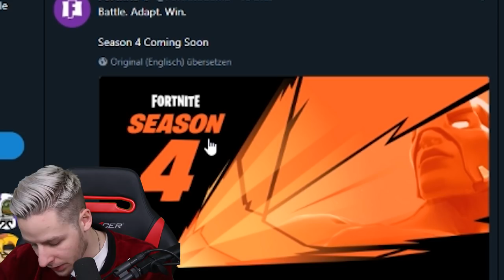Der METEORIT schlägt in TILTED TOWERS ein!( VIDEOBEWEIS!)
Der METERIOT schlägt in TILTED TOWERS ein!( VIDEOBEWEIS!)